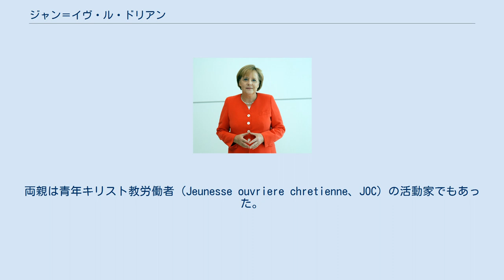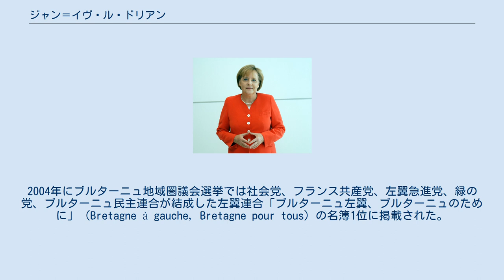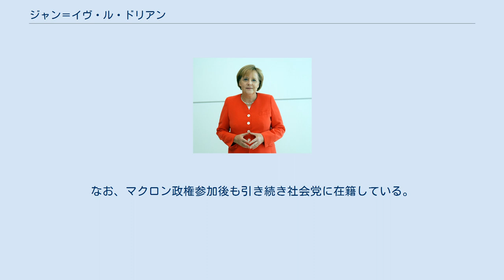ジャン＝イヴ・ル・ドリアン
ジャン＝イヴ・ル・ドリアン（フランス語：Jean-Yves Le Drian、1947年6月30日 - ）は、フランスの政治家。
社会党所属。
フランソワ・オランド政権で全内閣の国防大臣を一貫して務め、後任のエマニュエル・マクロン政権で外務大臣を務める。
 1947年6月30日にモルビアン県ロリアンにて、労働者階級の家庭に誕生する。
両親は青年キリスト教労働者（Jeunesse ouvriere chretienne、JOC）の活動家でもあった。
ル・ドリアンは、レンヌ第2大学に学び、在学中にフランス全国学生連合（Union Nationale des Etudiants de France、UNEF）で活動した。
1974年に社会党に入党する。
1977年にロリアン市の助役に就任する。
1981年から1998年までロリアン市長。
1991年にエディット・クレッソン内閣で海洋担当相。
2004年にブルターニュ地域圏議会選挙では社会党、フランス共産党、左翼急進党、緑の党、ブルターニュ民主連合が結成した左翼連合「ブルターニュ左翼、ブルターニュのために」（Bretagne à gauche, Bretagne pour tous）の名簿1位に掲載された。
選挙では58.66パーセントを獲得し、同地域圏議会議長に就任した。
2010年、欧州周辺海洋地域会議議長。
 2012年フランス大統領選挙で社会党のフランソワ・オランドが勝利し、ジャン＝マルク・エロー内閣が成立すると、国防大臣に就任した。
以後、オランド政権下の全内閣で国防相を務め、アフガニスタンからのフランス軍の撤退やマリ北部紛争へのフランス軍の配備・展開に当たった。
 2017年フランス大統領選挙の勝利により大統領に就任したエマニュエル・マクロンの政権では、最初の内閣である第1次エドゥアール・フィリップ内閣の成立以来、外務大臣を務めている。
なお、マクロン政権参加後も引き続き社会党に在籍している。
 2019年、旭日大綬章受章。